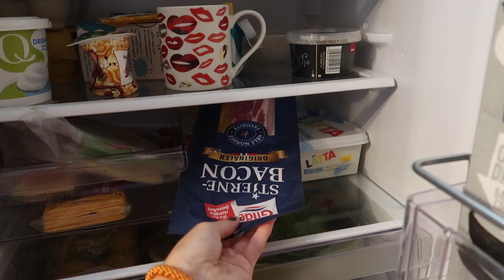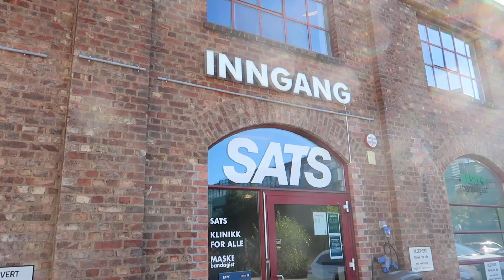VLOGG; Nye møbler, Første skoledag og Masse fine høstklær! ❤️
↓ Åpne for mer info om ting dere kanskje lurer på!!

♥︎ Kamerautstyr og redigering
» Kamera: Canon eos 700d
» Vlogkamera: Canon g7x mark II
» Redigeringsprogram: Final Cut Pro x (kjøpt på app store på mac)
» Studiolys: Ebay

» Jeg er 20 år, og er født den 29. desember 2000.
» Ja, jeg har kjæreste.
» Nettverket jeg er med i er Nordic Screens.

// Om en video er sponset eller inneholder sponsede produkter vil jeg alltid nevne det tydelig i videoene mine, og markere det her i infoboksen. Men uansett så er meningene mine er alltid helt ærlige, og dere kan stole på det jeg sier! Ville aldri vært uærlige mot dere, og det håper jeg dere vet.

Ikke glem å abbonere på kanalen min, for å få varsler for hver gang jeg laster opp ny video - det er selvfølgelig gratis! Tuusen takk for at dere har sett videoen, og lest infoboksen! U da best ♥︎ Loveu sososo much